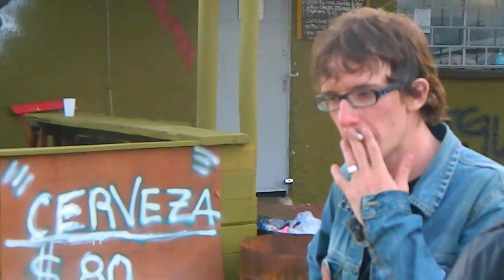Cuchillito Sanchez parched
after a loooong nite